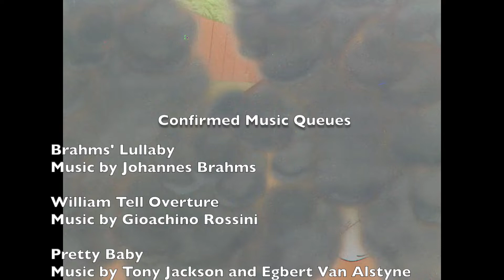The Up-Standing Sitter (1948) Review - Daffy Duck's Babysitting Fiasco!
In this Looney Tunes review, I team up with my friend S. C. McPeter to discuss 'The Upstanding Sitter' directed by Bob McKimson, released on July 3, 1948. We dive into various aspects of the cartoon, including its place in the Looney Tunes series, notable scenes, and trivia. The episode also covers the unique colour scheme used in its production and some peculiar references that appear in the background.

00:00 Introduction and Guest Introduction
00:22 Overview of 'The Upstanding Sitter'
01:09 Trivia and Fun Facts
02:44 Personal Opinions and Analysis
04:43 Color Scheme and Animation Details
05:46 Favorite Scenes and Final Thoughts
07:14 Conclusion